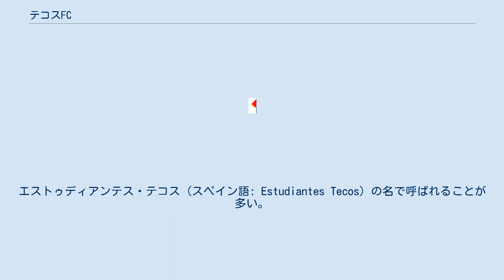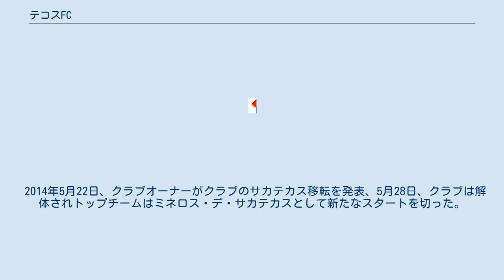テコスFC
テコスFC (スペイン語: Tecos Fútbol Club) はメキシコ・サポパンに本拠地を置くサッカークラブである。
1971年7月5日設立。
エストゥディアンテス・テコス (スペイン語: Estudiantes Tecos) の名で呼ばれることが多い。
 前身はグアダラハラ自治大学（Universidad Autónoma de Guadalajara、略称U.A.G.）のサッカー部で、1971年にメキシコサッカー連盟に加盟しプロサッカークラブとなった。
発足時の名称はクラブ・デ・フトボルUAG（Club de Fútbol U.A.G.）。
1974-75シーズンに2部のリーガ・デ・アセンソで優勝し、プレミア・ディビシオン・メキシカーナ昇格を達成した。
そして1993-94シーズンにトップリーグでの優勝を果たした。
トップカテゴリーより2つ下のカテゴリーから発足したクラブが優勝した初めての例で有り、かつ現在に至るまで唯一の例である。
 2014年5月22日、クラブオーナーがクラブのサカテカス移転を発表、5月28日、クラブは解体されトップチームはミネロス・デ・サカテカスとして新たなスタートを切った。
 トップチーム消滅後もリザーブチームが3部リーグに残っており、2015年8月に新オーナーが就任しテルセーラ・ディビシオン（4部リーグ）から再スタートした。